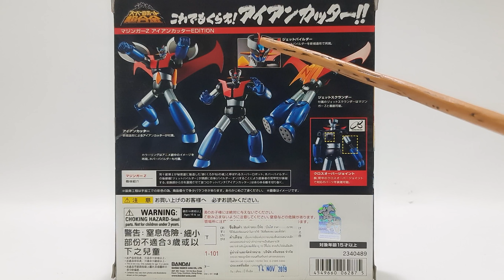[Z-REVIEW] รีวิว BANDAI : Super Robot Chogokin Mazinger Z Iron Cutter Edition